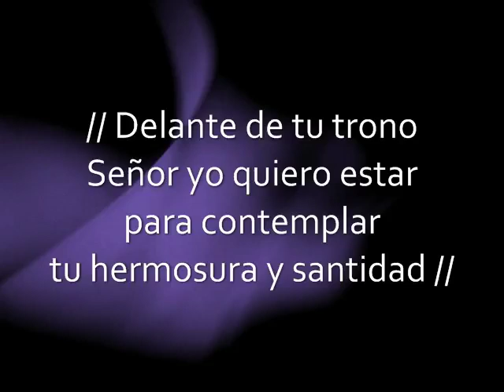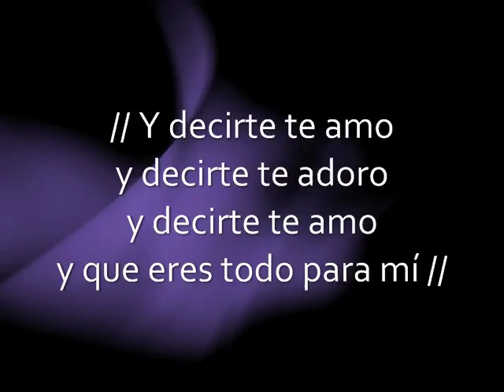Delante De Tu Trono. 💙